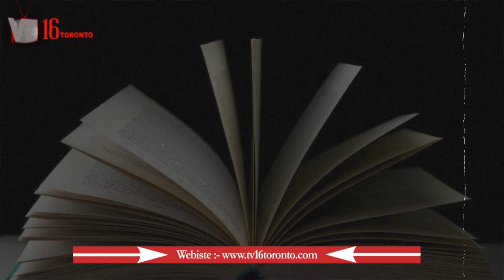Suno Ke Kavita Tuhaade V Luhh Kande Khadde Ho Jaange|June 1984 | Tv 16 Toronto